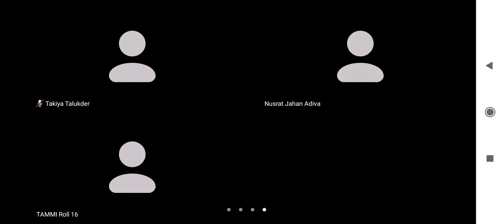A.K.Azad Class-Ten Sub: Bengali